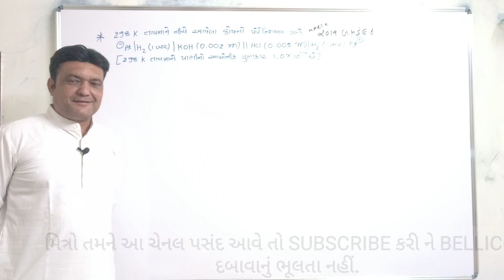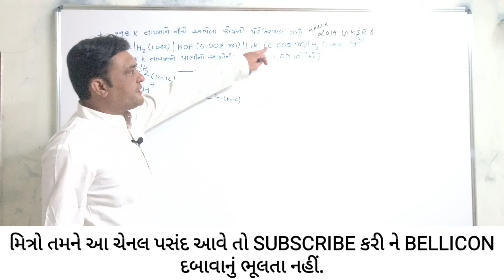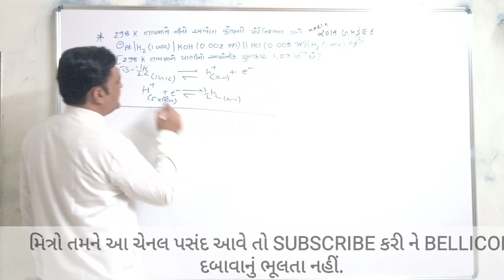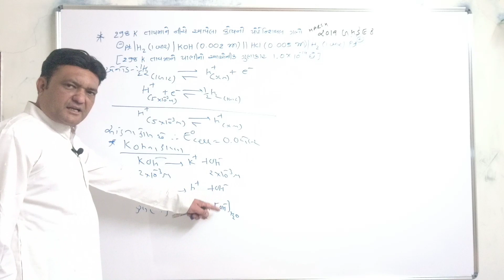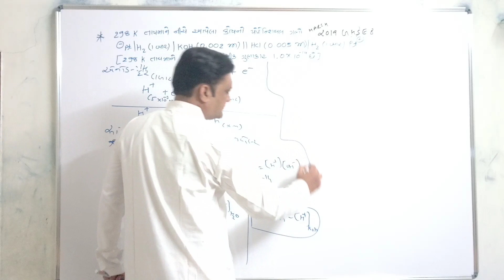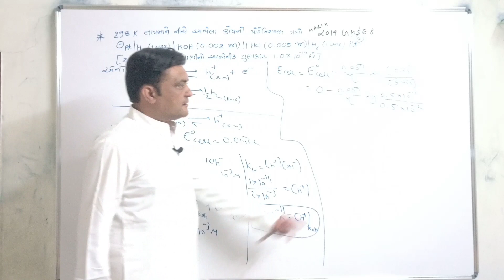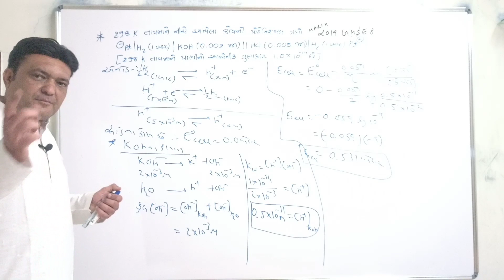Kw The Ion Product Constant of Water IN ELECTROCHEMISTRY PROBLEM IN GUJARATI BY RAJANI SIR